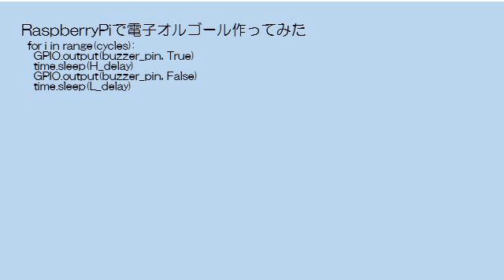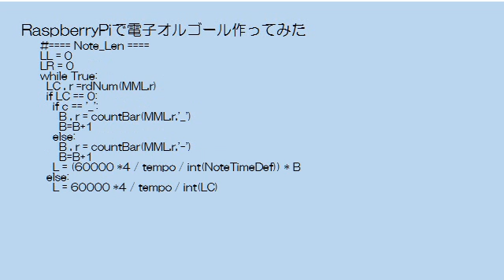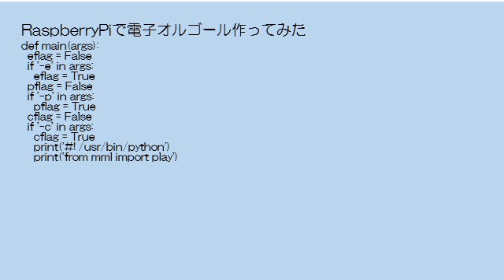電子オルゴールの再発明 RaspberryPiで作ってみた。